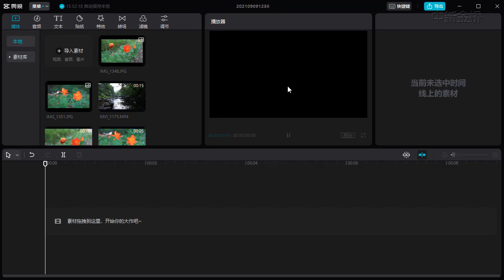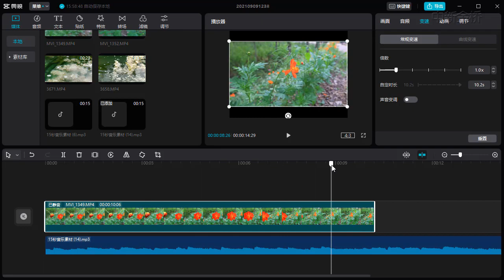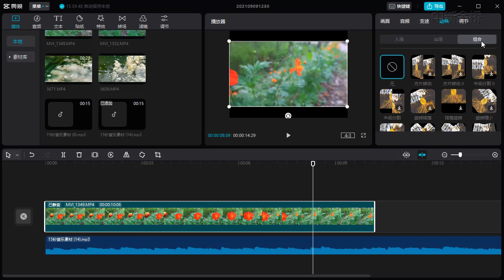4.剪映 专业版 短视频制作---播放器面板和选项面板